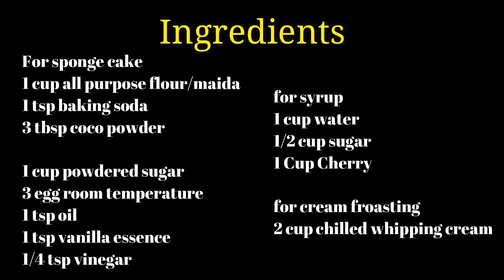Black Forest Cake Without Oven || Birthday Cake Recipe || Oven ഇല്ലാതെ അടിപൊളി Black Forest Cake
[INGREDIENTS]

1 Cup all purpose flour
1 Tsp baking soda
3 tsp Coco power
4 egg
1Cup powdered sugar
1 tsp vanilla essence
1 tsp sunflower oil
1/4 tsp vinegar
Dark Chocolate (optional)
2 cup whipping cream
cherry

MY GEARS :-

18-55mm LENS
55-250mm LENS
CAMERA TRIPOD